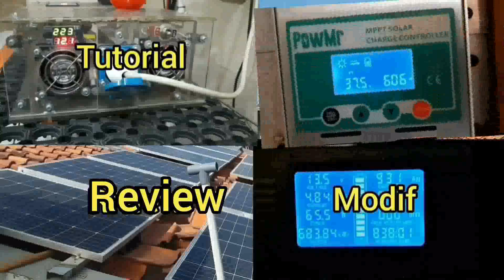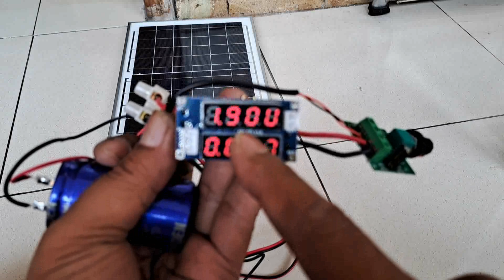AERATOR GELEMBUNG UDARA TENAGA SURYA | GA TAKUT PLN PADAM LAGI - IKAN GLOFISH TETAP SEHAT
Di vidio ini menjelaskan cara membuat aerator tenaga surya tanpa baterai, aki dan controller scc jd cukup alat-alat di bawah ini:
2. Dinamo aerator dc 5v - 12v
3. Pwm speed controller dinamo

Semoga bermanfaat.